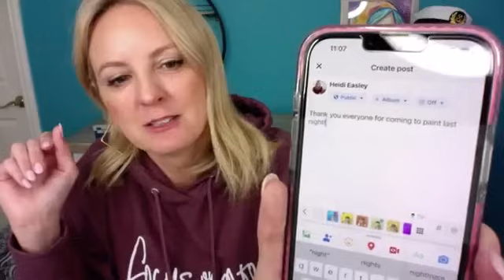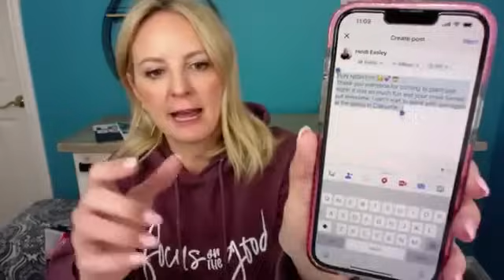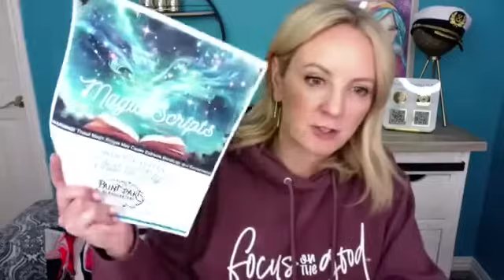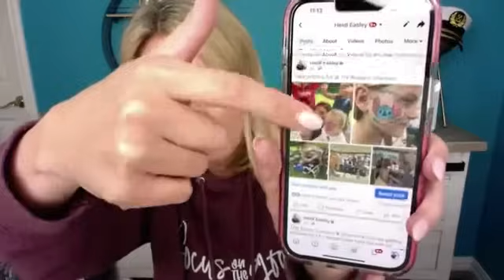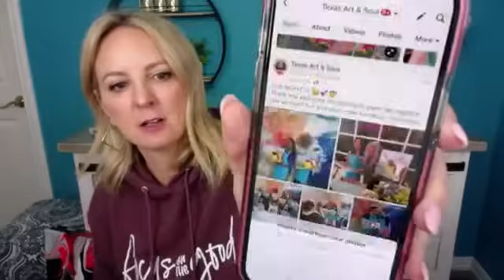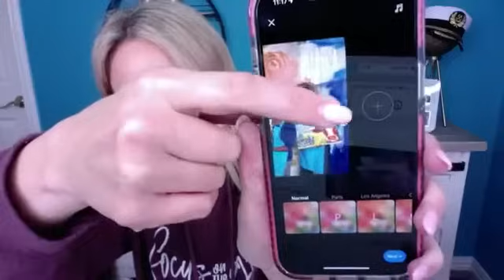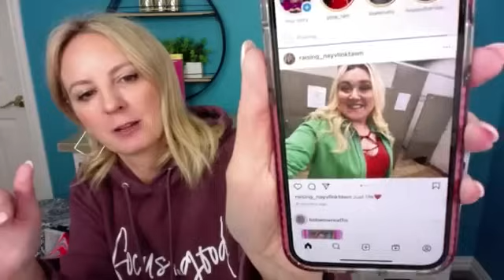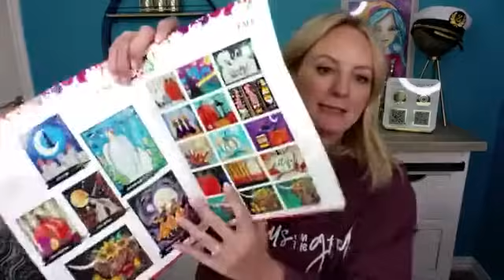Post Paint Party Wrap-ups || Paint Party Virtual Apprentice #05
It's the day after the Paint Party. What to do, what to post, and what to keep your Paint Party Business going strong. Shadow me as I complete Post Paint Party items and Social Media posting.

Paint Party Headquarters is here to help you turn your Creative Passion into a Profitable Business! Let Heidi and the PPHQ Team help you! Join Paint Party Headquarters here!: